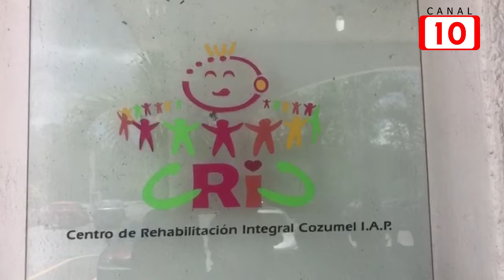Llegan a un acuerdo con trabajadores del CRIC